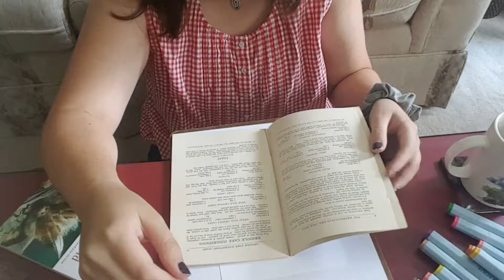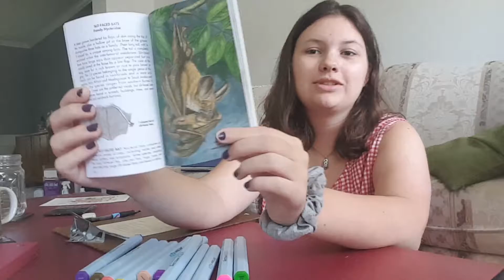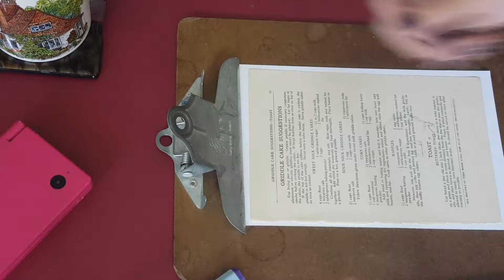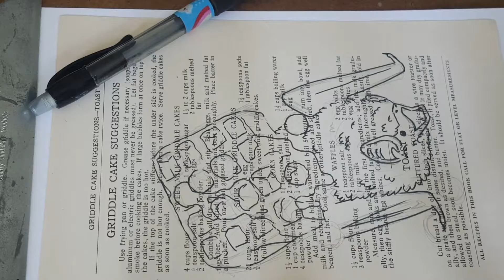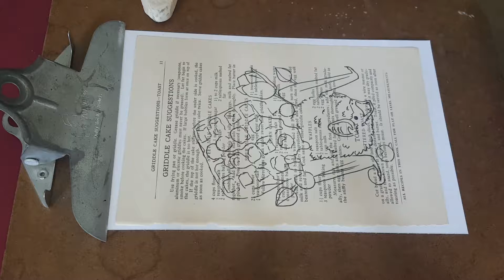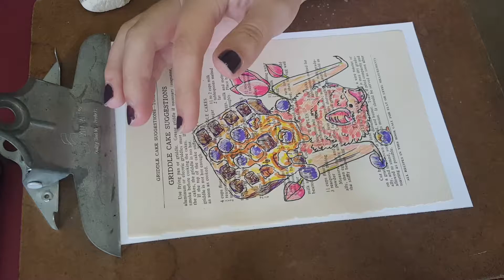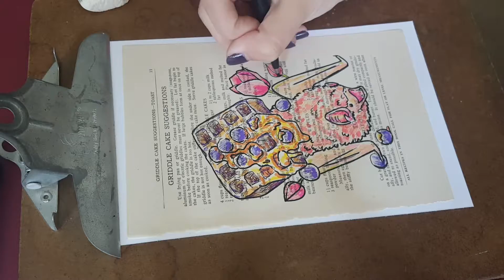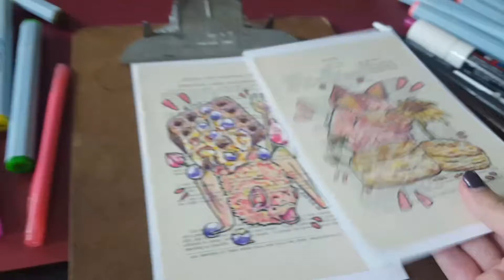Vlog 24 - Arting and Baking!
my etsy!